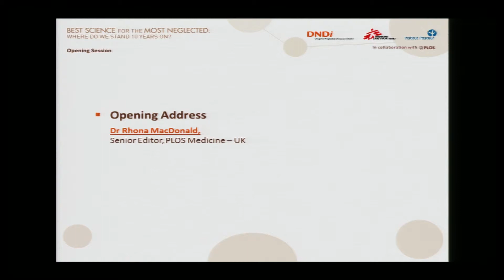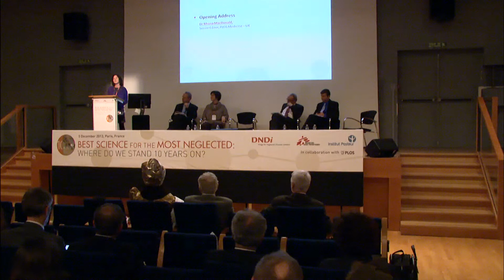Dr Rhona MacDonald - DNDi 10-Year Paris Event 2013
Dr Rhona MacDonald, Senior Editor, PLOS Medicine, UK, speaks at DNDi's 10-year anniversary event on 5 December 2013 in Paris, France, at the Institut Pasteur.

This scientific event "Best Science for the Most Neglected -- Where Do We Stand 10 Years On?" was co-hosted by DNDi's founding partners, Institut Pasteur and MSF, in collaboration with PLOS.